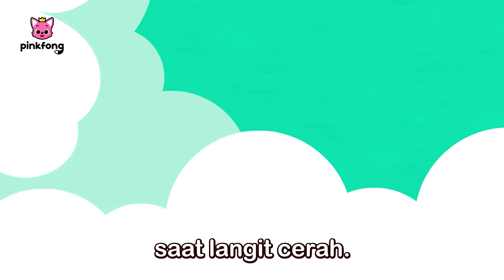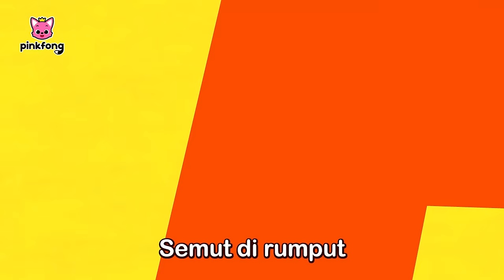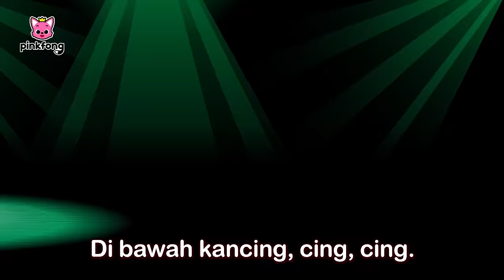Binatang di Peternakan Pinkfong | Kumpulan Lagu Binatang dan Serangga | Baby Shark Indonesia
Anda sedang nonton lagu "Binatang di Peternakan Pinkfong" dari Pinkfong dan Baby Shark.

00:00:00 Peternakan Pinkfong (Pinkfong's Farm)
00:02:52 Lima Hewan Kecil Menari di Peternakan (Five Little Animals Dancing on the Farm)
00:06:25 Balonku
00:09:25 Bebek-Bebek Kecil (Little Ducklings)
00:12:27 Si Sapi, Lola (Our Cow, Lola)
00:15:18 Kelabang dan 100 Sepatu (Centipede’s 100 Shoes)
00:16:40 Kupu-kupu yang Cantik (Flitter Flutter Butterflies)
00:17:48 Monyet (Monkey)
00:18:58 Ikan Tropis (Tropical Fish)
00:20:01 Serangga (Bugs, Bugs, Bugs)
00:21:08 Kerlap kerlip Kunang-kunang (Firefly Lullaby)
00:22:24 Semut di Celanaku (Ants in My Pants)
00:23:18 Ca Ca Ca Capung (D-D-D-Dragonfly)
00:24:40 Goyang Serangga (Bug ’n Roll)
00:25:59 Di Bawah Kancing (Under the Button)
00:28:57 Semut Kecil (The Little Tiny Ant)